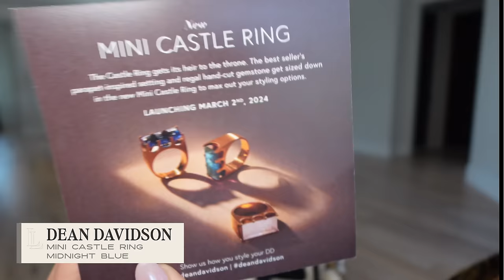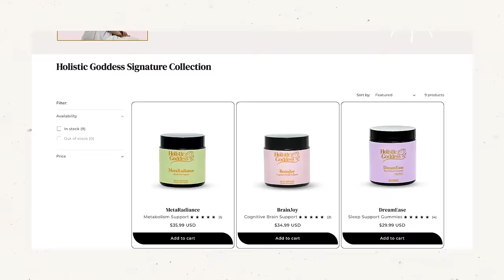FRIDAY HAUL | NEW ZARA Hair Products | NEIWAI Silky Knit | QUAY Sunglasses